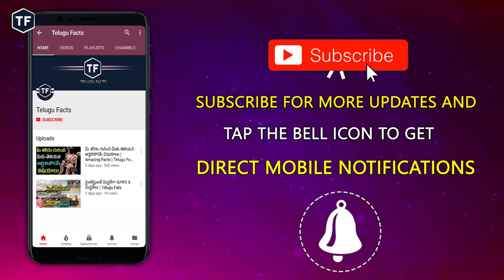Godavari Boat Incident Complete Story | Telugu Facts